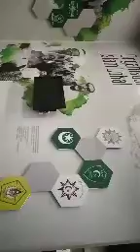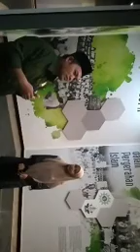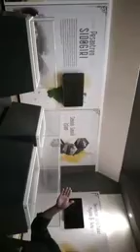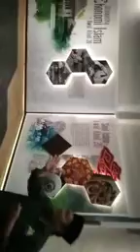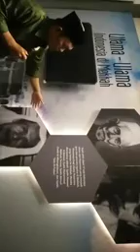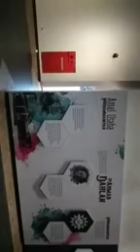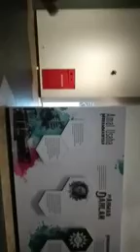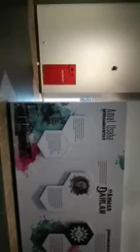Berkunjung Ke Museum Islam Nusantara Hasyim Asy'ari Bareng Tebuirenginitiatives - Ustadz Syukron M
Follow dan Sapa Pemilik Channel Jaasyakhesh ini di...